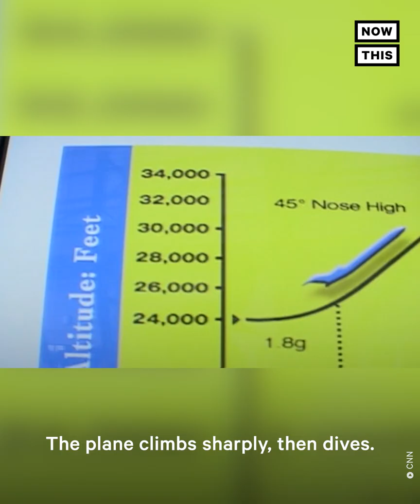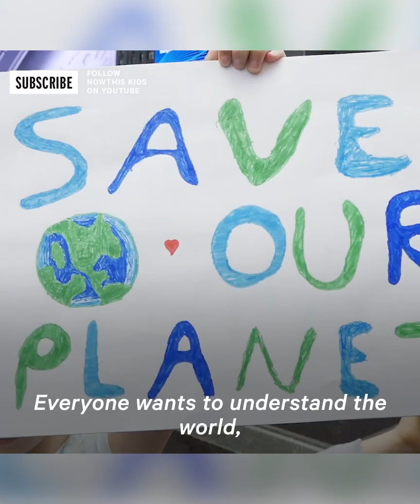Barbie Goes Zero-Gravity for World Space Week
Prepare for liftoff! The European Space Agency put Barbie on a zero-gravity flight to inspire more women to take up careers in space.